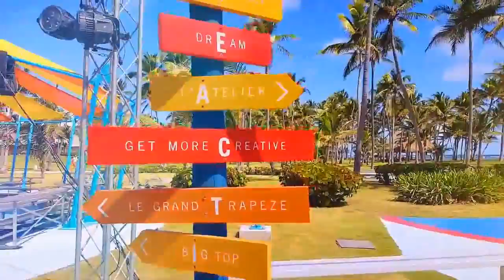Club Med Punta Cana 2016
República Dominicana
Subscreva este canal para ver os novos vídeos!
Guias e dicas de viagem no Viaje Comigo da jornalista Susana Ribeiro